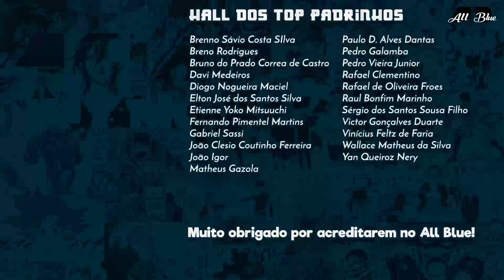DRAGON BALL SUPER 48 | O Desejo Misterioso de Moro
Análise do capítulo 48 do mangá Dragon Ball Super. Boo continua superior a Moro, mas algo surpreendente acontece e o jogo vira.